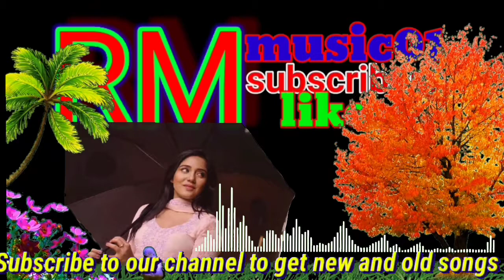ও প্রিয়া।NO COPYRIGHT SONG।।FREE BANGLA SONG।।BACKGROUND SONG।।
Free copyright song. background music
অনেক সুন্দর ভালো লাগার মতো একটি গান
আমরা যেন আপনাদের আরও ভালো ভালো গান উপহার দিতে পারি।

আমাদের চ্যানেল গান গুলি দেখার জন্য আপনাকে ধন্যবাদ।
# songs
আজ তুই মনের কথা বল

চ্যানেল টি আপনার,আমার,আমাদের  মতো আরেক ভাইয়ের। আসেন আমরা সবাই মিলে তাকে সাপোর্ট করি।
সবাইকে ধন্যবাদ।